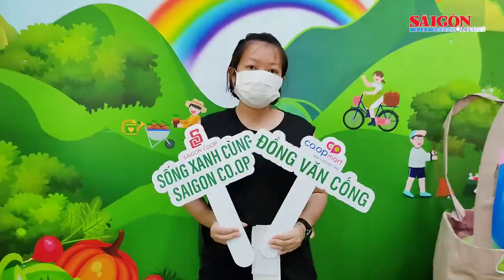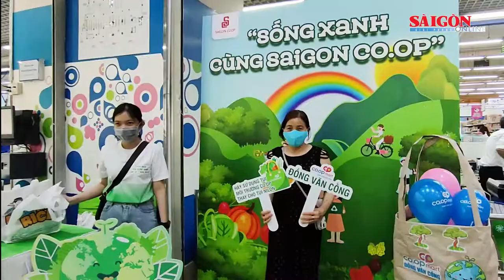Tiêu dùng xanh 2022: Gia đình xanh cùng hành động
Sáng ngày 12-6, Báo Sài Gòn Giải Phóng phối hợp cùng Liên hiệp Hợp tác xã Thương mại TPHCM (Saigon Co.op) tổ chức Lễ phát động chiến dịch Tiêu dùng xanh 2022 với chủ đề “Gia đình xanh cùng hành động”.